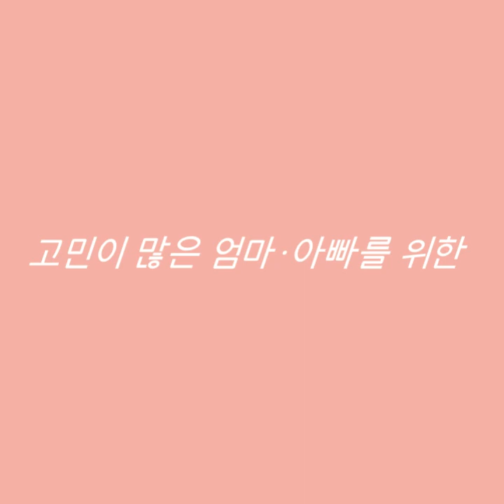집에 있는 재료로 초간단하게 즐기는 100가지 미술놀이(미대엄마 스타일)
쉽고 재밌게 아이와 놀아주는 엄마표 미술놀이!

3~7세 아이들을 위한 엄마표 창의융합 미술놀이 100
『미대엄마와 함께하는 초간단 미술놀이』

미술치료학 박사이자 파워 인플루언서인 '미대엄마'의 첫 책.
아이와 함께 전공을 살려 다양하고 창의적인
엄마표 놀이를 직접 준비하여 매일 미술 활동을 함께 했어요.

'미대엄마' 스타일의 100가지 미술놀이!
서점에서 만나보세요.